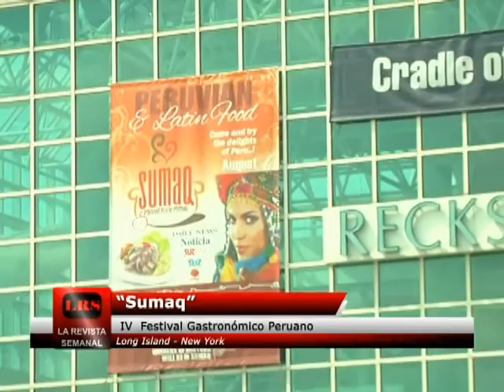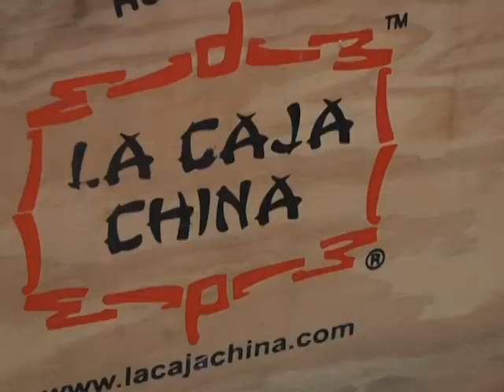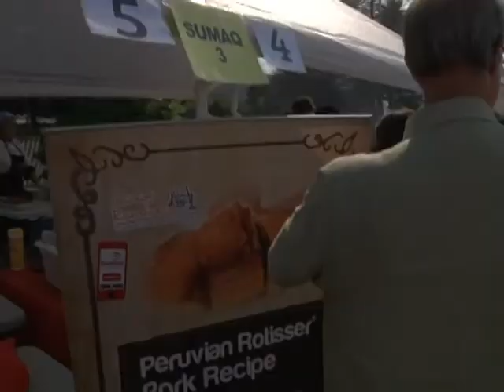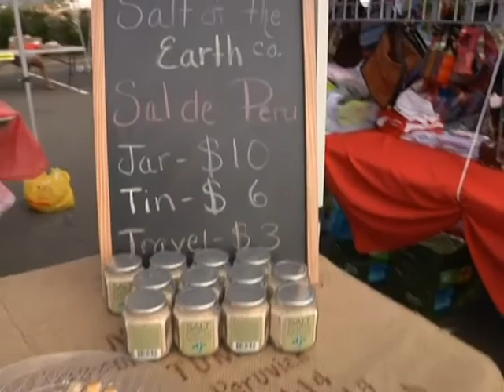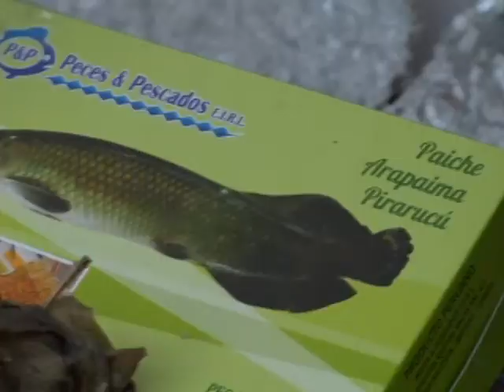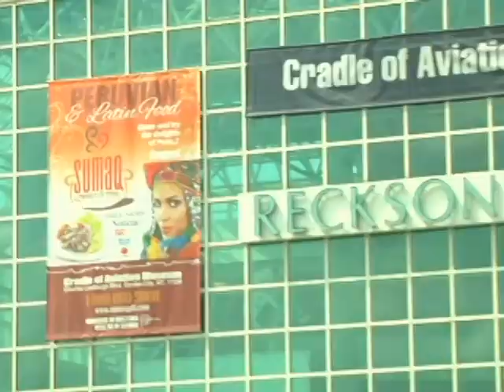Sumaq La Revista Semanal Progama 08-30-14 Parte 2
Programa tránsmitido por Buenavision (ex-CNN Latino NY) todos los Sábados 10:00 p.m., los Domingos a las 11:00 a.m. y 10:00p.m. (zona este) Canal 51 Señal Abierta y TWC canal 91